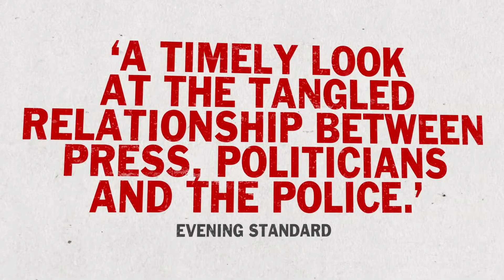Great Britain by Richard Bean at Theatre Royal Haymarket